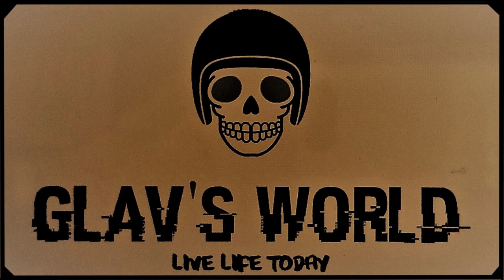Glav's World Ride with the Darkside Riders Thailand to the Thai "Grand Canyon" in Chonburi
This 238km ride see heads north in the province to Chonburi to check out the Chonburi Grand Canyon (Hmmmm...!!!)